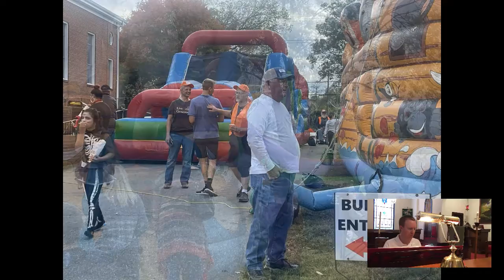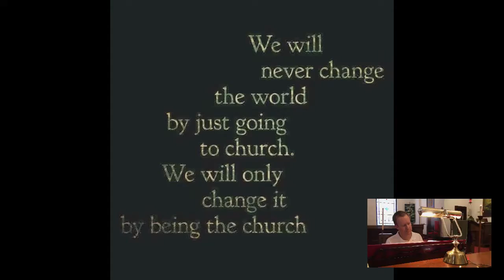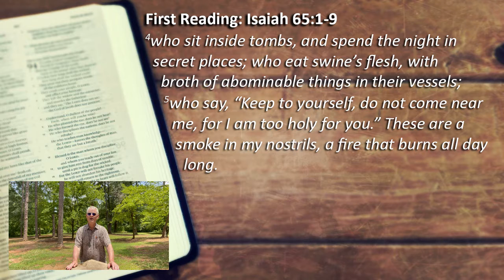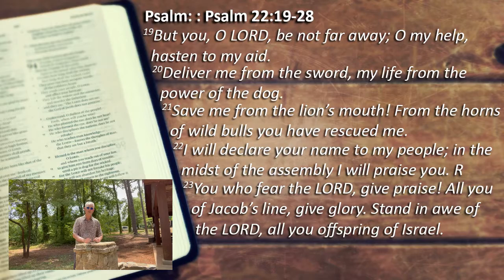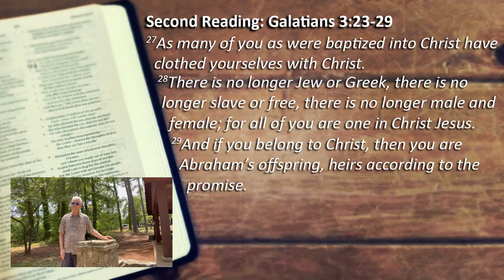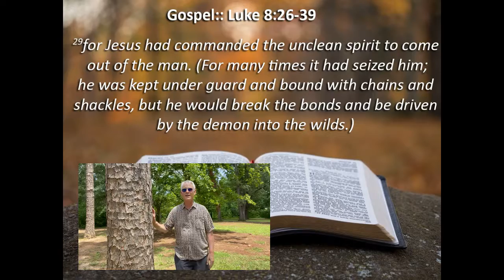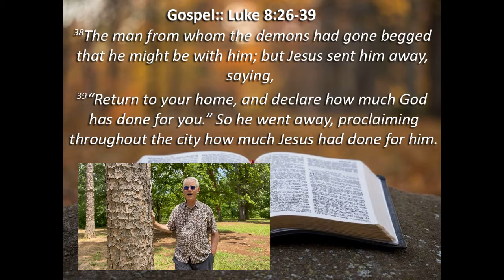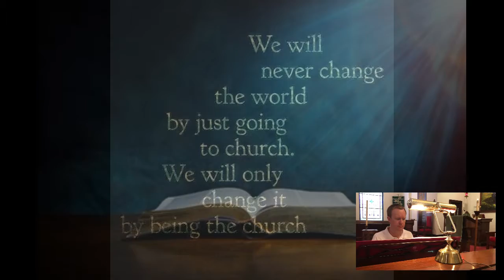Sunday Worship (June 19,2022)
We Return our Gifts:
God offers Christ to the world. The bread and wine become Christ’s own presence. By God’s grace, we are recipients and also participants in this gift. What you return to God’s mission here and throughout the world, through your cash and checks, is what God has first given you through all your own giftedness.

 to participate through digital financial giving and
click the GIVE button
Or, copy and paste the following into your browser:

We thank you for your generosity which enables us to follow through with the great commission that Jesus gives us in Matthew 28:19 “Go and make disciples to All nations, baptizing them in the name of the Father and Son and the Holy Spirit.”